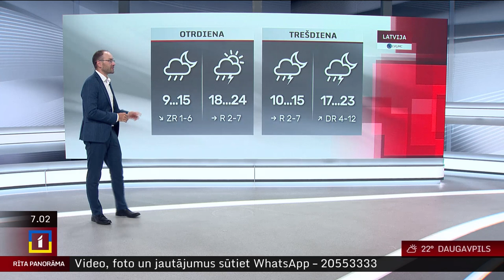1. jūlija laika ziņas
Pirmdien Latvijā būs visai mākoņains laiks, daudzviet gaidāms īslaicīgs lietus, vietām valsts centrālajā un austrumu daļā – pērkona lietusgāzes.

Pārsvarā pūtīs DR un ZR vējš 2–8 m/s. Maksimālā gaisa temperatūra būs no +19 °C Kurzemē līdz +32 °C Latgales austrumos.